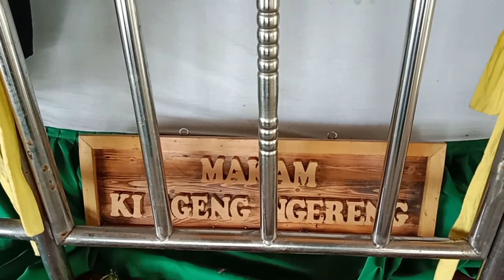MAKAM KERAMAT SUNAN NGERENG JAMBEAN KIDUL PATI(@Mrnggaber2 )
Ki ageng Ngereng atau syeh Arum pati. merupakan tokoh penyebar agama Islam di wilayah Pati bagian barat.beliau juga merupakan sesepuh dan cikal bakal desa Jambean kidul kecamatan Margorejo kabupaten Pati.(@Mrnggaber2)

makam keramat#sejarah pati#jambean kidul#margorejo#senimanlawas#tokoh#tokoh#agama islam#kota pati#